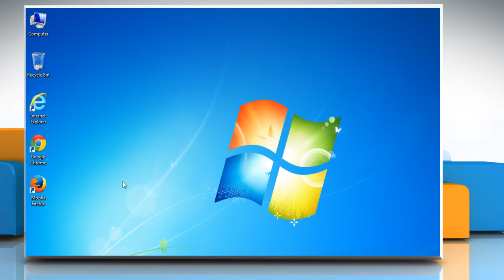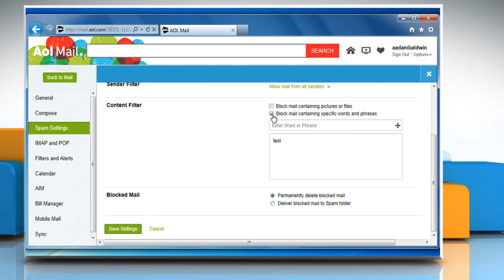Cannot receive e-mails from specific senders issue on AOL® Mail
Want to fix the issue when you cannot receive e-mails from specific senders on AOL® Mail? Watch this video and follow the steps.